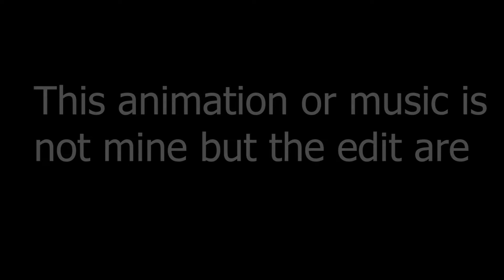Girls und Panzer das Finale 2 - The Pacific war (battlefield V)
i have bin working  this video multiple shows for 4 days. here's some shows if your interested on those seen's.

Girls und Panzer das Finale 2
Shuumatsu no Izetta
Azur Lane
Kouya no Kotobuki Hikoutai